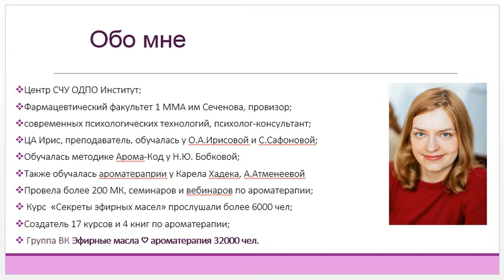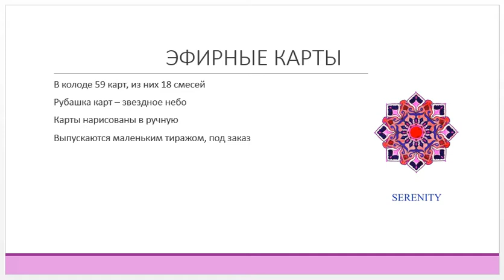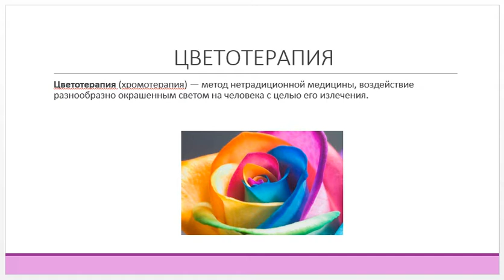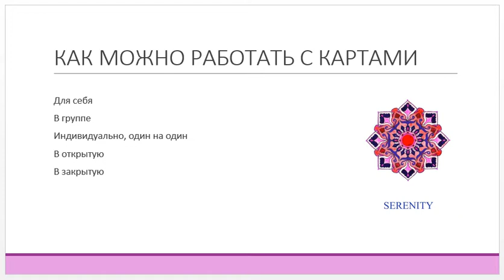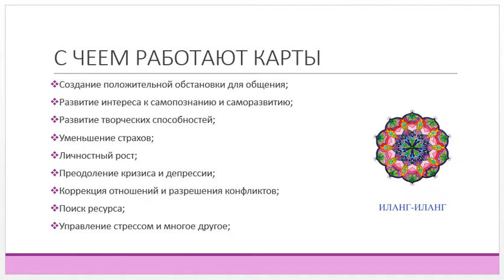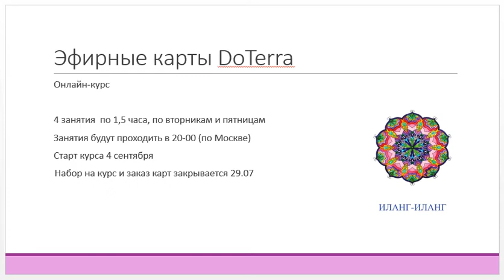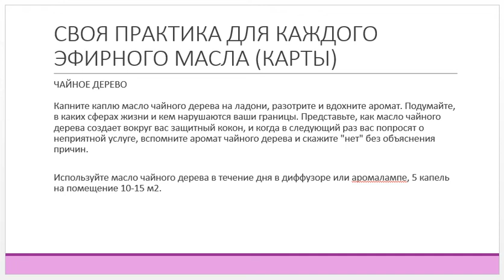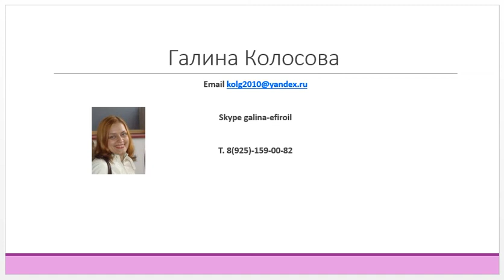ЭФИРНЫЕ КАРТЫ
Что это такое
Принцип работы
Спектр решаемых проблем